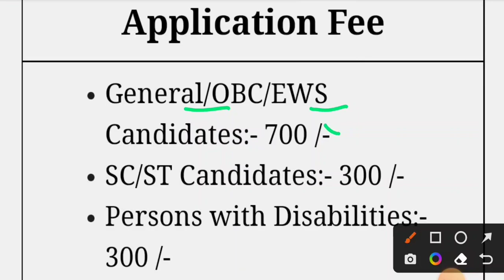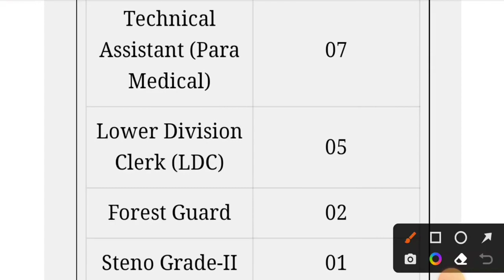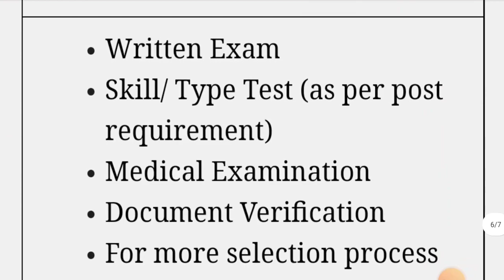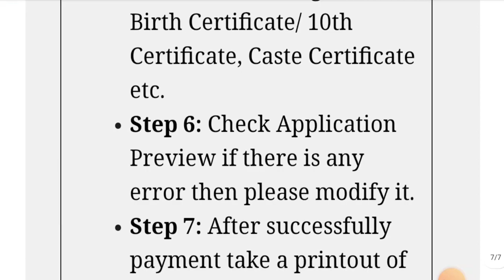वन अनुसंधान संस्थान देहरादून जॉब,mts clerk ldc store keeper jobs,jobs update,job alert,new vacancy